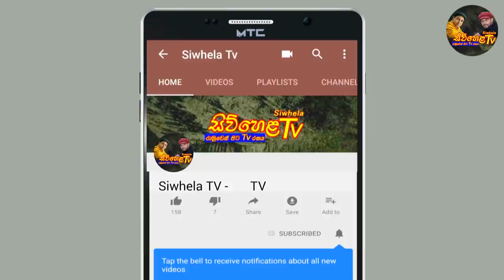නිවන එතරම් සංකීර්ණද.... || Siwhela TV || Buddhist Programe ll Part 02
මෙහි ඇති කරුණු මුල් අයිතිකරු සතුවේ. එමගින් කිසිදු පුද්ගලයකුට හෝ විශ්වාසයකට අපහාස කිරීම අප නාලිකාවේ අවශ්‍යතාවය නොවේ...

Please note that the Person here is solely responsible for the content and all statements of this program and our channel bears no responsibility ...